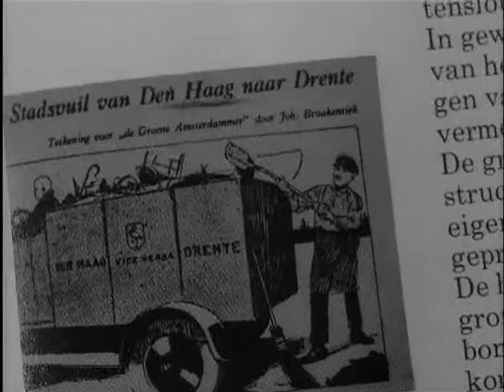The Dirty drain society exists fifty years (Weeknummer 79-26) 🔴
Description (more): Attention to the processing of garbage in the 50th anniversary of the Netherlands i.v.m. VAM, which in approximately 130 municipalities annual one million tonnes of garbage processed. Shots: garbage man throws garbage bags in garbage truck; gulls fly around garbage dump; bulldozer crush garbage and covered it with a layer of sand (after which the area according to the commentator "excellent for recreation"); trash incinerator; picture in book of a pick-up truck for garbage from 1929; train with VAM containers landfill along the track; garbage is automatically getting sprayed to promote the activity of microbes; waste that after some time has become compost is with a grab of a crane through a funnel into a container thrown; conveyors with compost and the filtered not digestible waste.